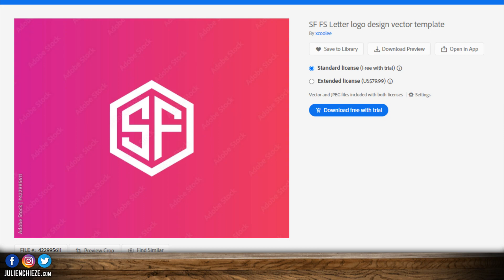Street Fighter 6 : CAPCOM, C'EST QUOI ÇA ?! 😳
Capcom, c'est quoi ça ? Polémique autour du nouveau logo de Street Fighter 6.